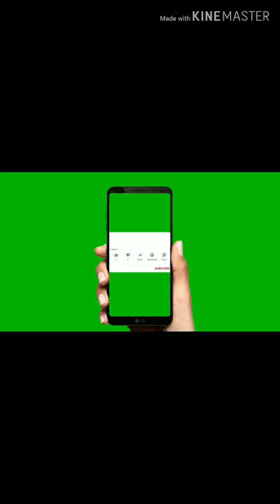The Best TikTok Compilation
The Best TikTok Compilation ‎@Junrey Labador

This video my family tiktok compilation for entertainment only

Tutorial & Tips